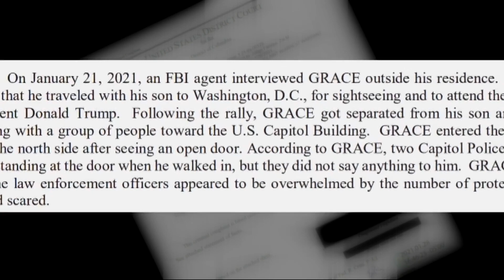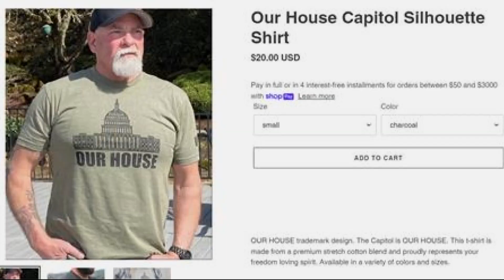Battle Ground man pleads guilty on charge stemming from Capitol riot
Jeff Grace, 64, pleaded guilty to a single count of entering and remaining in a restricted building or grounds for his part in the January 6th insurrection. It’s a misdemeanor charge, which could result in up to six months in prison.